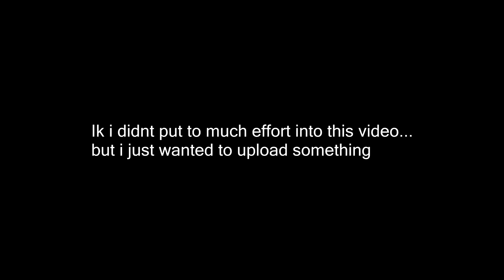How To Cheat In a Block Game 101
i have no clue what to post rn xd

Getting kinda close to 200